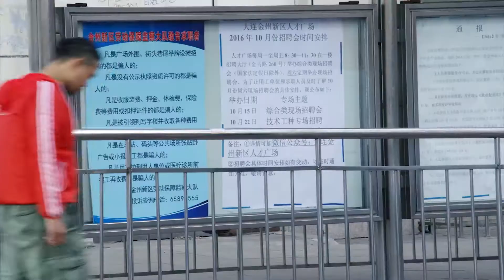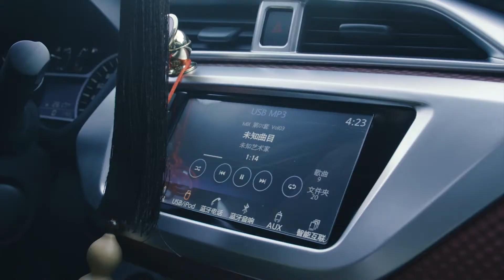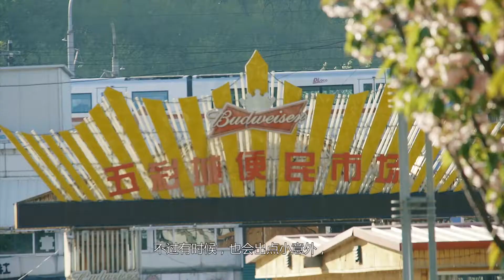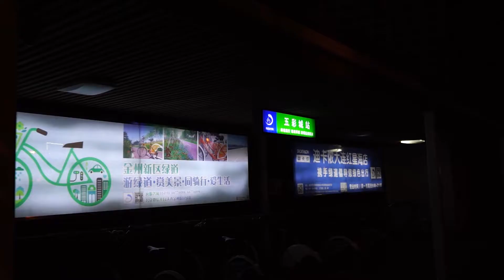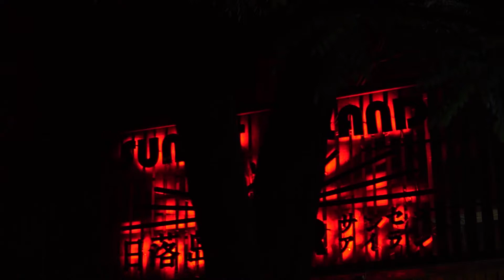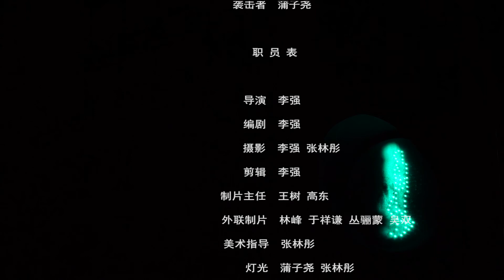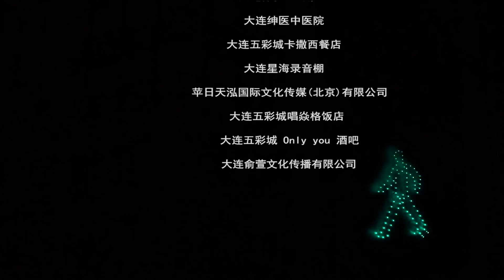电影 赏金爱人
中国大陆第一部男妓电影